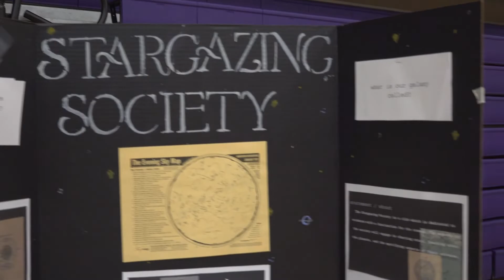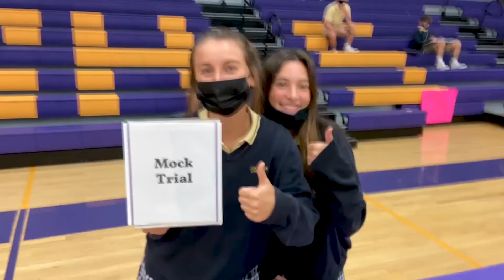Morning Show for Oct 18, 2021